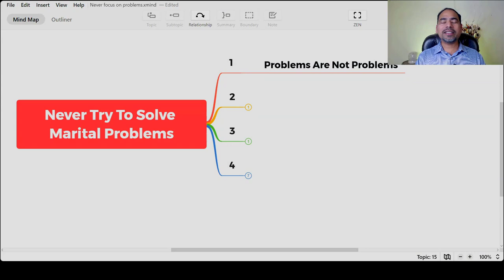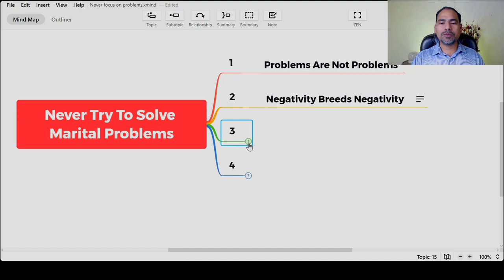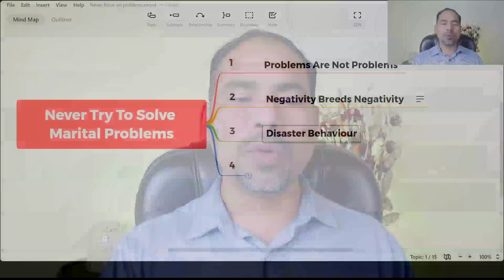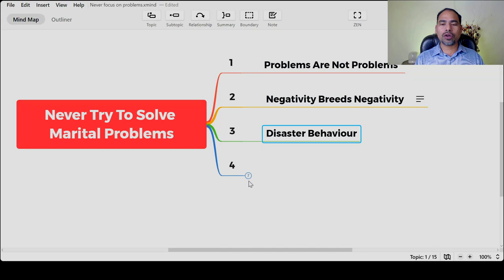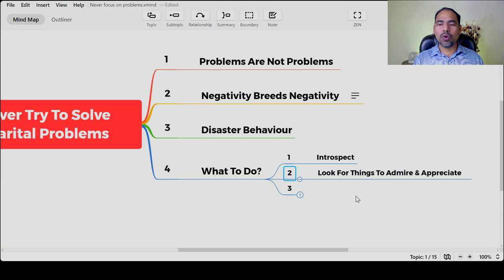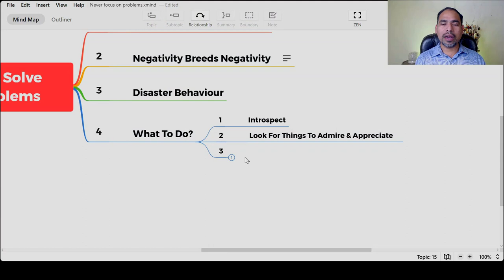Never Try To Solve Problems In Your Marriage, Here's Why? | Coach Val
Never try to solve your marital problems. It might sound like a contradiction, but in this video I will give you three reasons to help you understand why you should never try to solve the problems in your marriage, and then I will help you understand what you need to do instead.

3 Reasons
1. Problems Are Not Problems
2. Negativity Breeds Negativity
3. Disaster Behaviour

1. Introspect
2. Look For Things To Admire & Appreciate
3. Learn Relationship Science

Watch the video to learn in depth

ATTEND FREE LIVE MASTERCLASS: "How to Love Yourself During Separation, Divorce or Difficult Marriage"